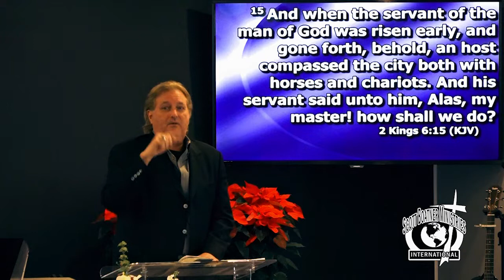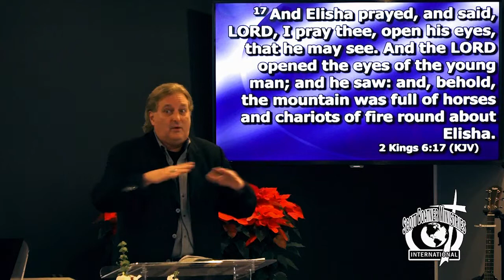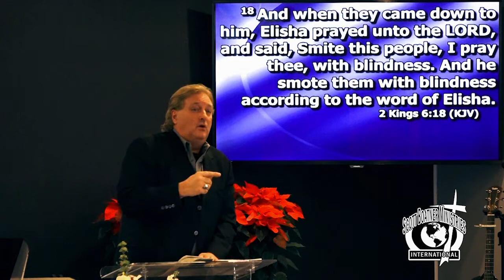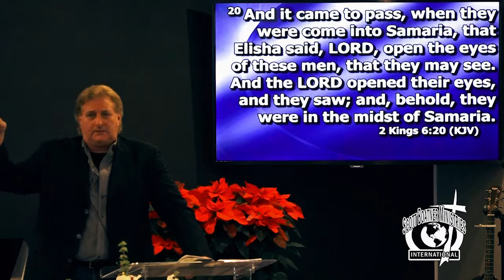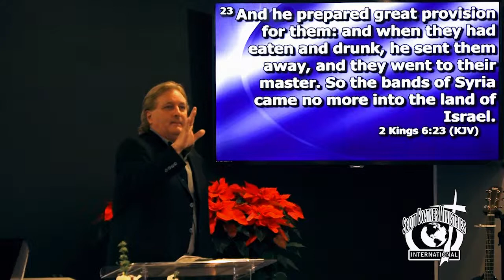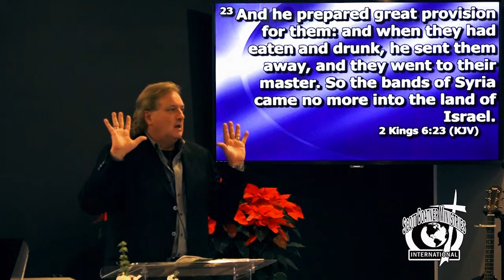Everyone Needs a Prophet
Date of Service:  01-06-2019